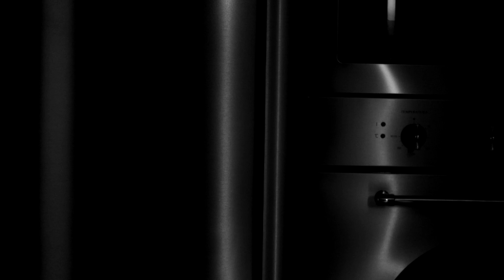Acciaio | Patrizia Laquidara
"Acciaio" dall'album "C'è Qui Qualcosa Che Ti Riguarda" uscito il 26 ottobre 2018

Testo: Patrizia Laquidara
Arrangiamenti: Alfonso Santimone
Ideazione: Patrizia Laquidara
Regia: Patrizia Laquidara, Giuli Barbieri
Fotografia e riprese: Giuli Barbieri